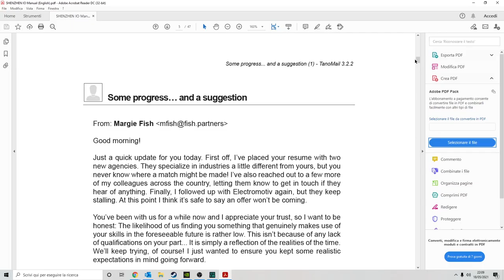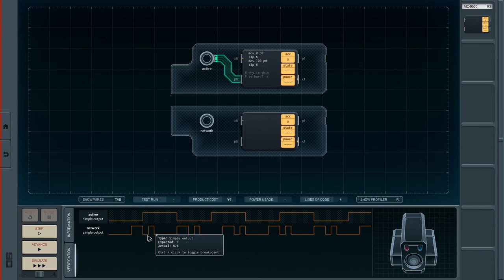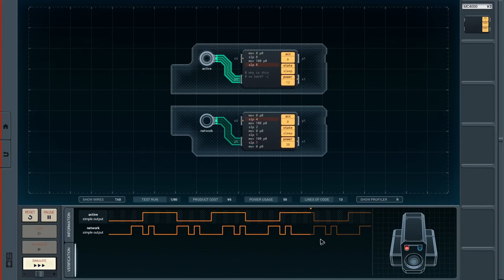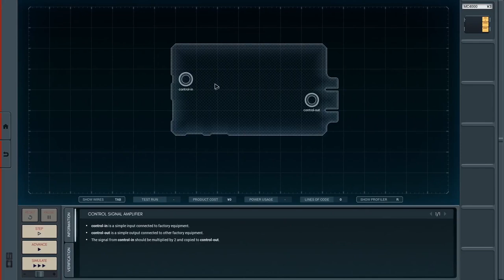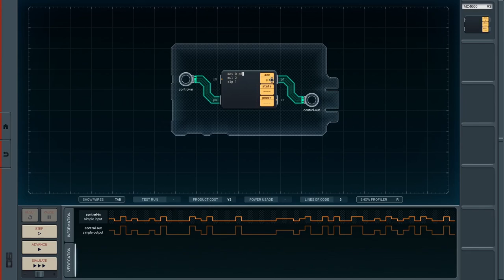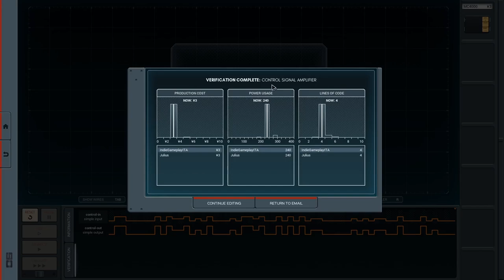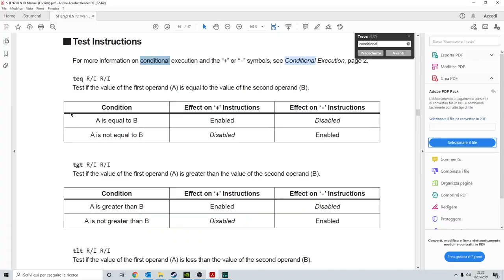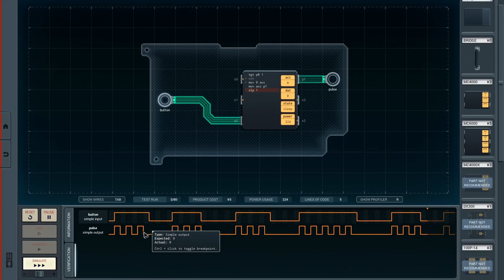Shenzen I/O ▲ PROGRAMMAZIONE PER POCHI! [Gameplay ita]